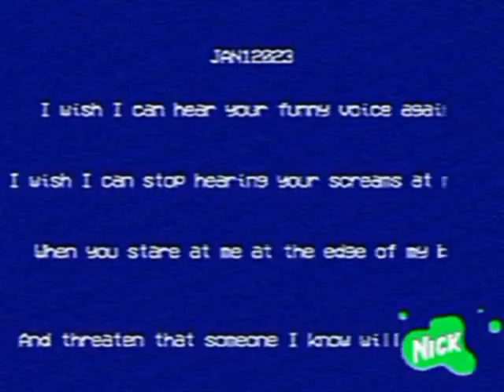3/30/2006 (Remake)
Credits:
Original video: @niceANDcool
Technical Difficulties Screen: @stickmanvidsjames2586